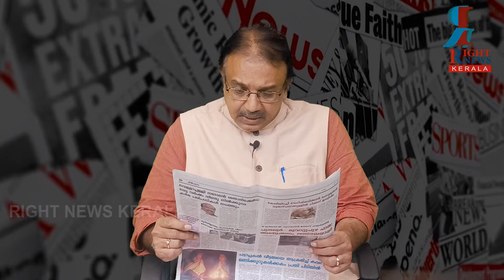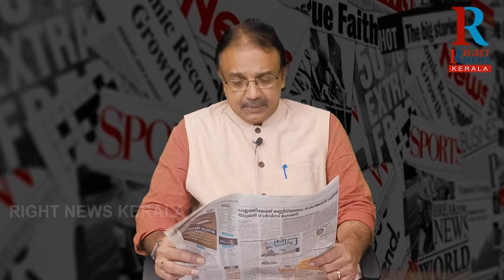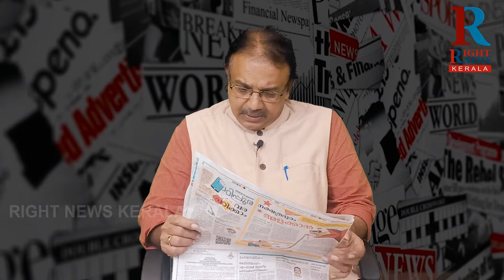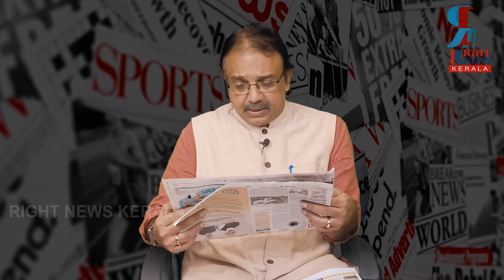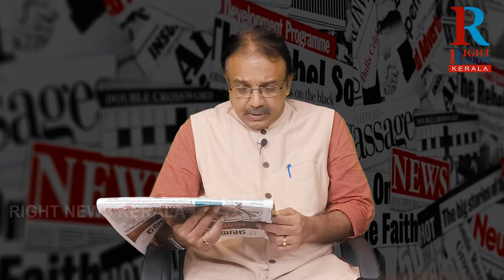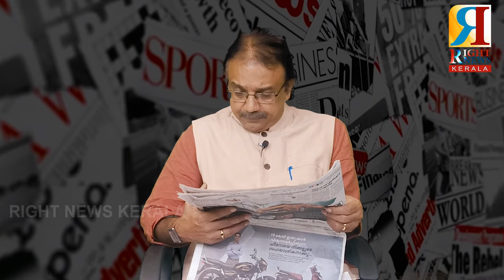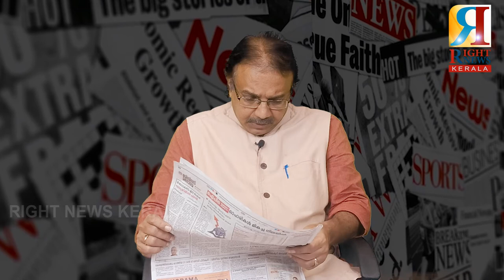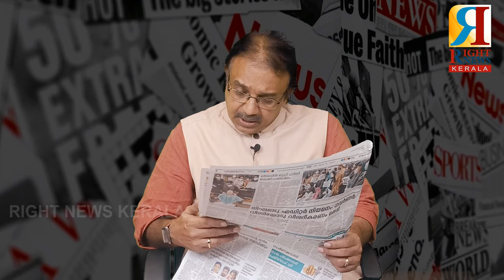പോയ വാരത്തിലേക്കൊരു തിരിഞ്ഞു നോട്ടം